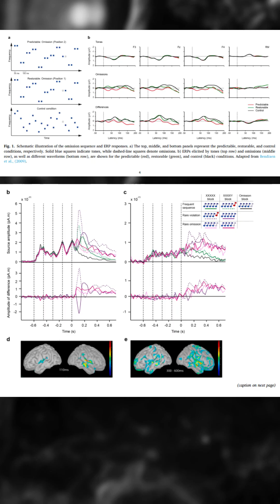Why Silence Activates the Brain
Silence is not empty to the brain.
When sensory input drops, internal monitoring increases.
This is perception adapting — not relaxation.